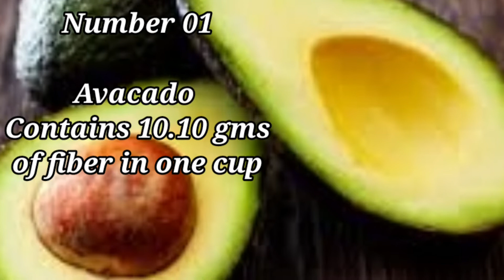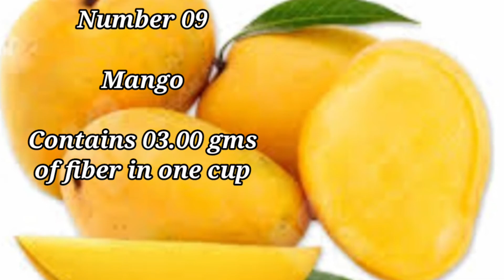are high in fiber ? Good source of fiber